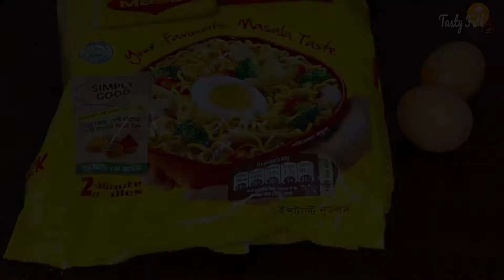Maggi Omelette Recipe | Noodles Omelette | Maggi Egg Omelette |Easy Snacks Recipe |Breakfast Recipe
Any business entity or individual must not be used any content of this site without written permission. Legal action will be taken against those who will violate the copyright of the following material presented.
Thats all. !